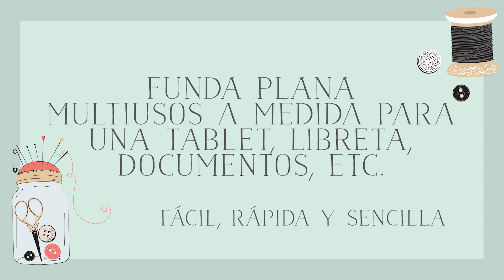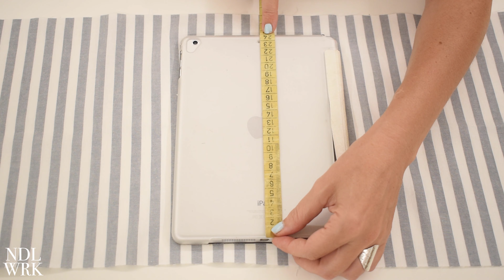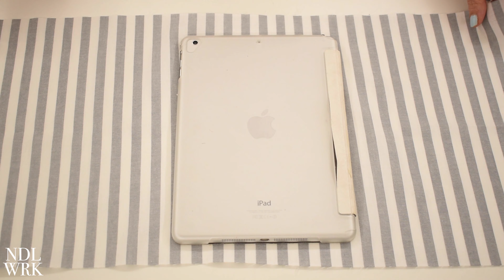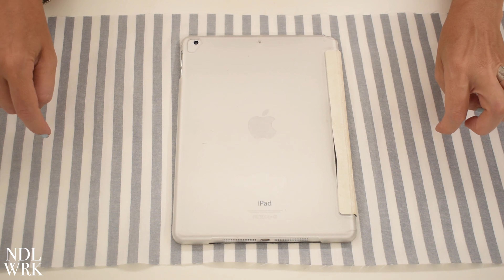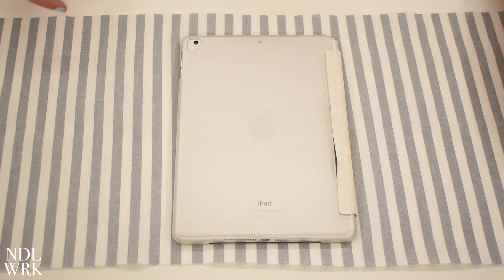Funda o Carpeta Plana Multiusos - Para iPad, Libreta o Agenda A5 - Ajustable a tu Tamaño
Hola!! Hoy traemos un proyecto nos tiene enamoradas! Hoy haremos una Funda o carpeta plana multiusos de tela, ya sea para llevar nuestra tablet o iPad, nuestros documentos, una libreta o agenda del tamaño A5.

Y lo mejor de todo es que cada una lo ajustará a la medida que quiera, pero tal y como la he hecho yo saben todas las cosas que he nombrado anteriormente.

✏️ MATERIALES NECESARIOS:
- Medidas (ver nuestros patrones desde el blog para saber cómo sacarlas)
- Tela principal
- Tela interior y bolsillo
- Estabilizador
- 2 cierres (o cierres a elección)
- Etiqueta o aplicación (opcional)
- Lo típico: tijera, hilos, agujas, pinzas, alfileres, etc.

By Needlework by Ana Design & Yamuza's Artwork.

⏰ TIMESTAMPS:
00:00 Intro
01:06 Materiales necesarios
01:52 Saca tus propias medidas
04:08 Cortar piezas
04:31 Pegar aplicación, dibujar y coser (opcional)
05:42 Hacer bolsillo
07:53 Colocar bolsillo
08:37 Unir tela exterior, interior y estabilizador
11:31 Recortar exceso
12:44 Voltear y cerrar abertura
13:00 Probar medidas y coger con pinzas e hilvanar
14:11 Coser (a máquina o a mano)
14:41 Colocar cierres
17:51 Despedida y final